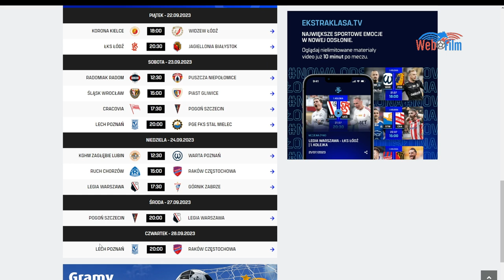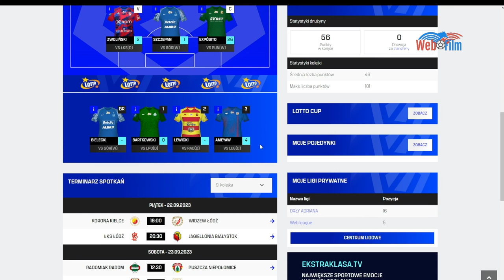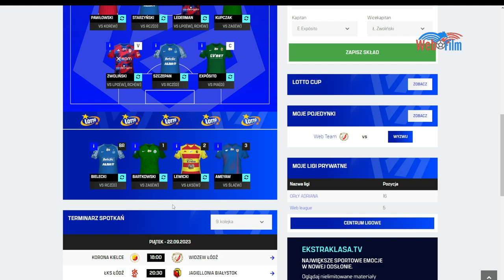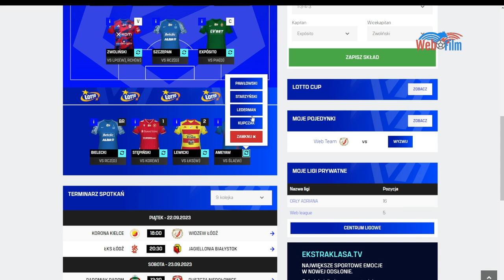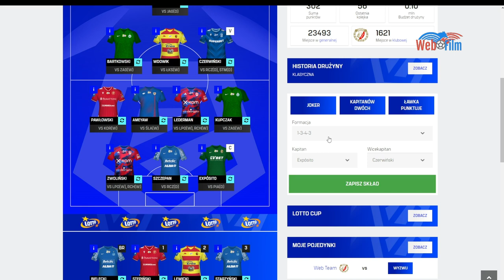NAJLEPSZA INWESTYCJA!!! FANTASY EKSTRAKLASA #7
Kod do ligi : B4D6C782

Miłego dnia/nocy